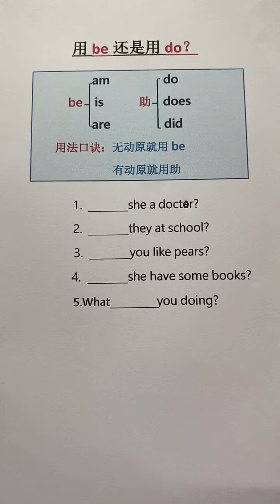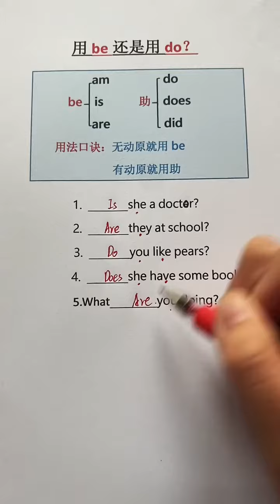英语做题方法 做题技巧